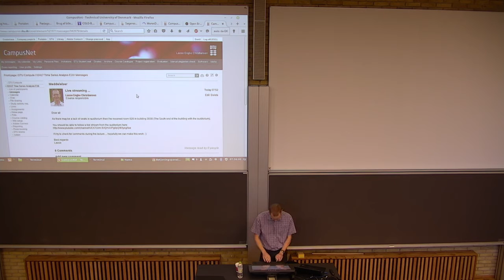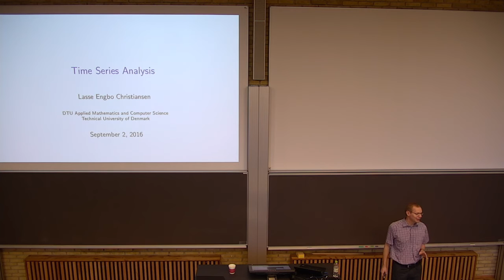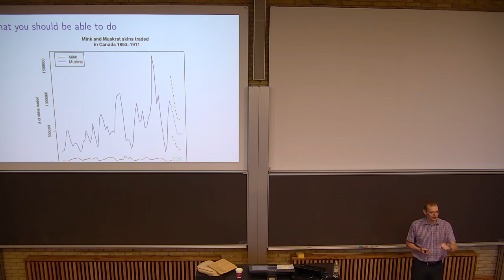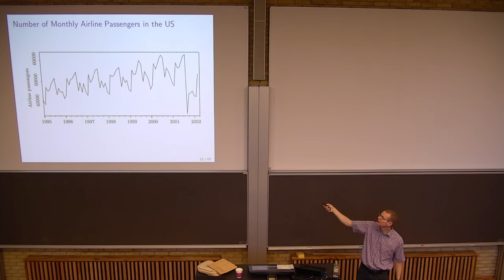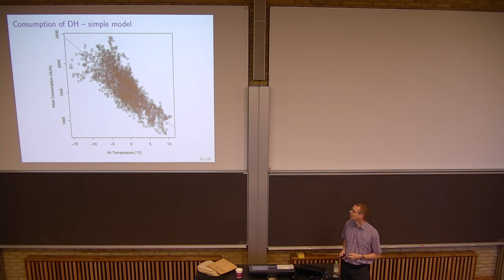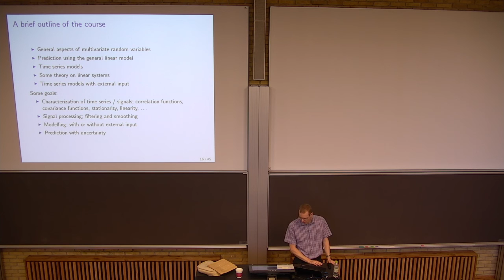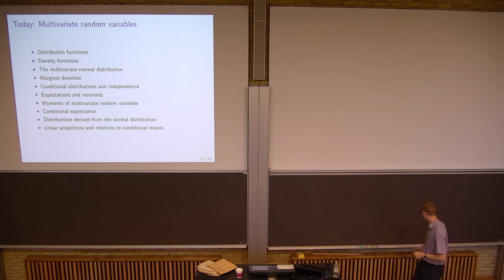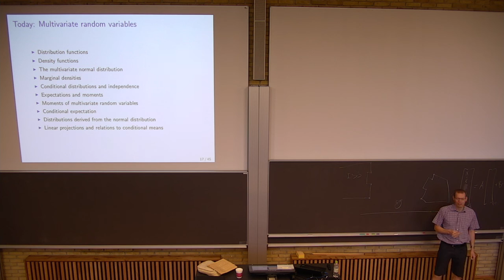02417 Fall 2016 - Lecture 1 part A